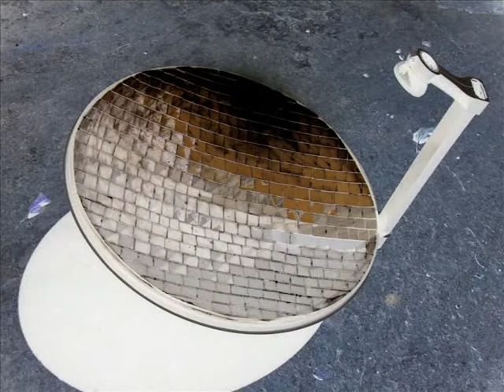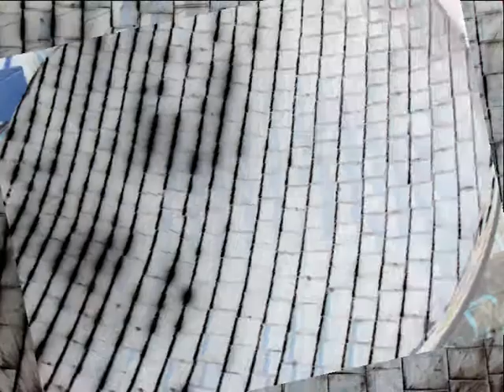BOLA ASTRONÔMICA EM HARMONIA COM O ESPAÇO POR MARCELO AMBROGI.wmv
BOLA ASTRONÔMICA EM HARMONIA COM O ESPAÇO POR MARCELO AMBROGI